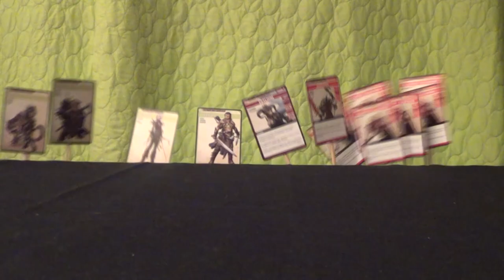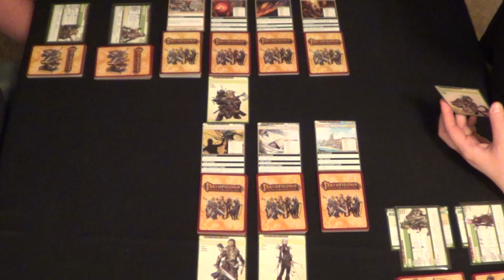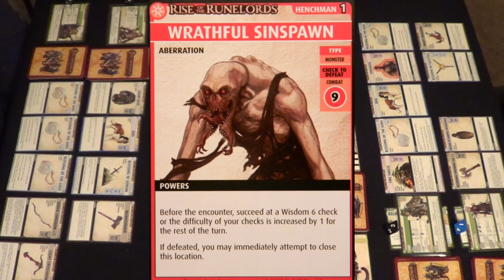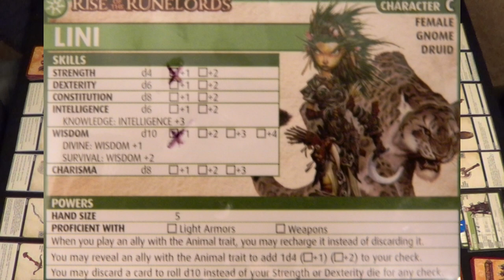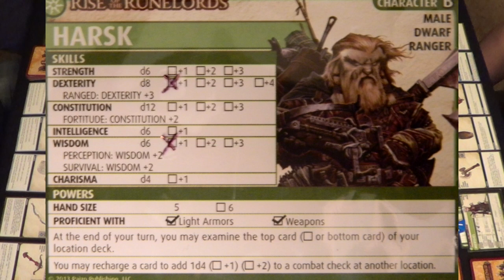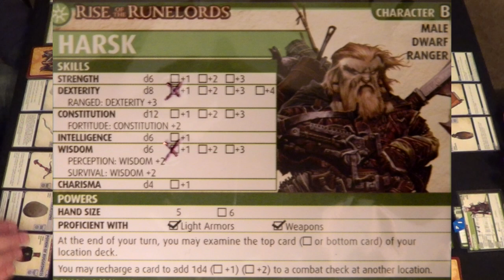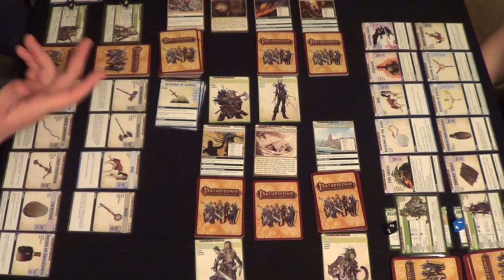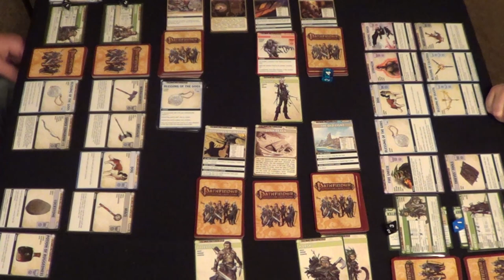GreyElephant Gaming "Live Play" (Part 1) Trouble At Sandpoint - Pathfinder Adventure Card Game